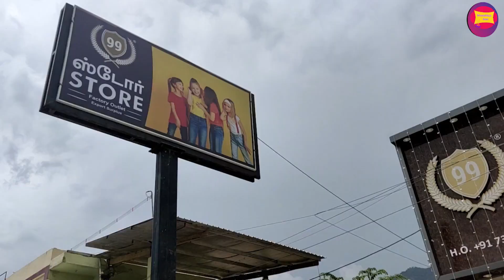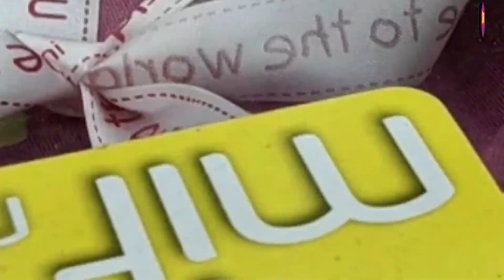Wholesale&Retail Rs.99 Dresses|Born Baby Dresses|Teens|Mens|Branded Kurtis|Whatapp Order Available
Shop Details
99 Store
Near Black Thunder
Mettupalayam Ooty Road
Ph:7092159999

99 Store
Cheran Towers,
Arts College Road,
Coimbatore
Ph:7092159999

99 Store
Opp.Reliance Super Market
NSR.Road,
Saibaba Colony
Coimbatore
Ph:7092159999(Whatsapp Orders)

99Store(Branch)
Behind Ayurvedic Hospital
Irwin road
Mysore-
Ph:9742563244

99Store(Branch)
Mysore Zoo Opposite
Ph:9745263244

99Store(Branch)
Appachi Pannai
Kumuli Road
Cumbam
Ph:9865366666